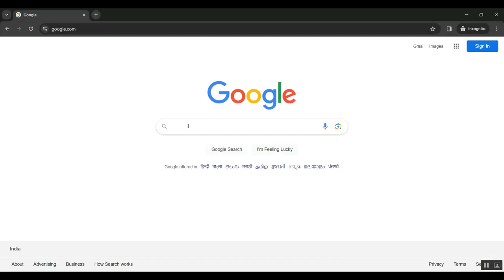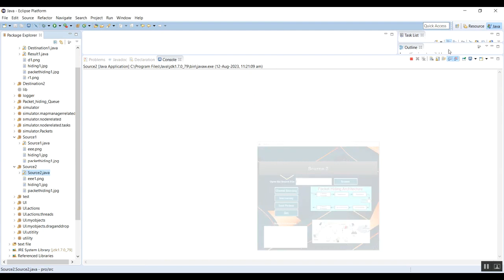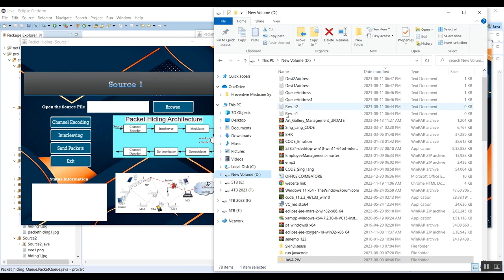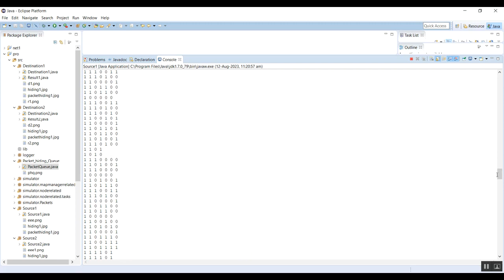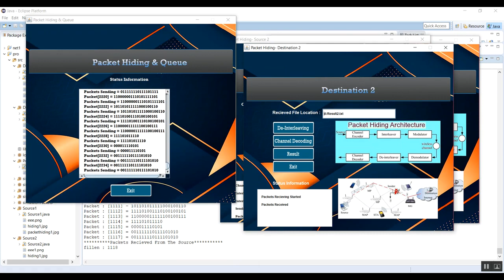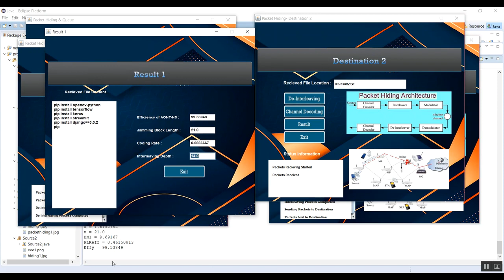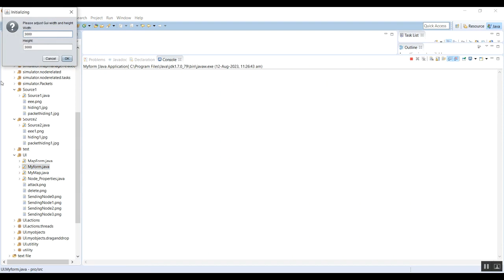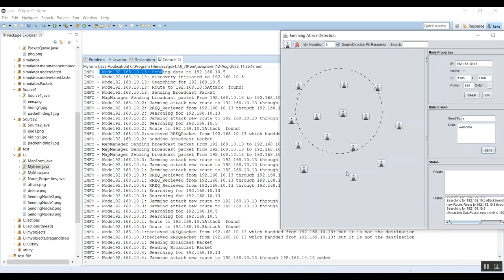Generating A Star Algorithm Admissible Heuristics Using a Dynamic Dataloader on Neural Networks, Enh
IEEE PROJECTS 2024 TITLE LIST

* Complete Source Code
* Complete Documentation
* Complete Presentation Slides
* Flow Diagram
* Database File or Dataset
* Screenshots
* Execution Procedure
* Video Tutorials
* Supporting Softwares

Support Specialization
* 24/7 Support
* Ticketing System
* Voice Conference
* Video On Demand
* Remote Connectivity
* Document Customization